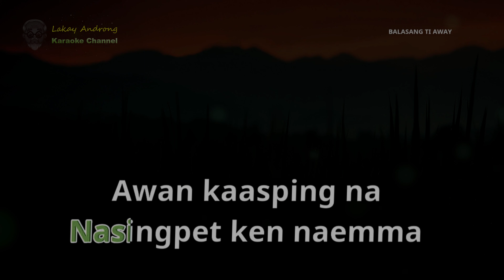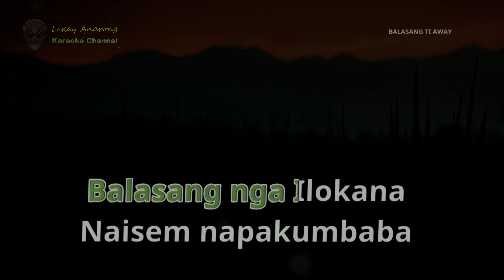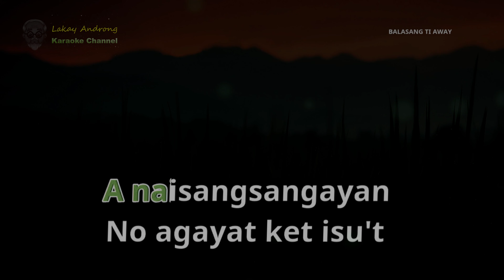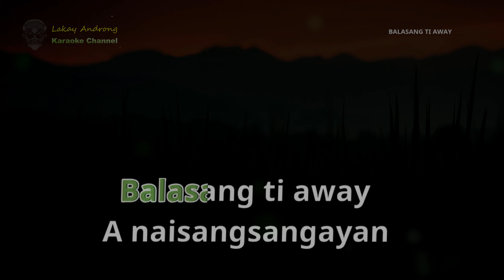Balasang Ti Away ◘ Grace Saddam ◘ ilocano song Full HD